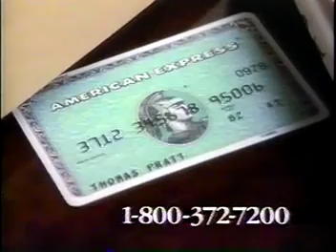CNN commercialbreak 12 (1991)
- Sterling by Rover (this car is included in the book 'Crap Cars')
- Flex CTS
- American Express (Sure, they can replace your credit card, but as for your wallet, cash, and driver's license, you're S.O.L.)